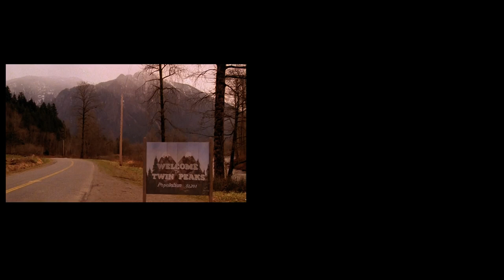S3: Nikolaj Stavrogin's TWIN PEAKS Pilot Ann. (April 8, 1990) in the States Weather for Lynch 4/8/24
2 - Only Lynchian Keyboard Channel, called "NikolajStavrogin'sKeyboard 2 (Only Lynch)", the channel in which I upload only my interpretations of pieces (mostly by master Angelo Badalamenti) from mr. Lynch's movies

3 - Third Keyboard Channel, called "NikolajStavrogin'sKeyboard 3 (No Lynch)", the exact opposite of the second (that is, the one in which I never load the interpretations of the music from David Lynch's films but those relating to pieces by Angelo outside the world of the good David yes, and in which, even if I haven't been a believer for a long time and the study of Philosophy, in which I graduated in case someone didn't know or if they forgot, influenced me a lot on this) I was "miraculously healed" haha by San Gennaro, Patron Saint here in Naples, for the fact that my interpretation of Händel's aria Lascia ch'io Pianga from Rinaldo reached 10,000 views just September 19th of 2022, and on February 7th (among other thing on the day of my mother's birthday and also that of the legendary Italian singer Vasco Rossi) of last year it reached 100,000 views (now it's going to 243000 even though I confess it stopped for several months, it had a certain exploit it seems to me since August 2022 until June-July of last year, I was convinced it could have reached at least 500,000 views if not 1 million, but now I'm finding it tough, however I already consider myself lucky like this, I don't it's something that happens to everyone). Video then uploaded May 3rd of 2022 on the occasion of the birthday of the great Danish director Lars von Trier, who has his birthday on April 30th and that year he turned 66; this is because, and I always assume almost everyone knows it here, Lascia ch'io pianga is practically the musical theme of his masterpiece, and which Lars von Trier film is not a masterpiece, Antichrist, from 2009)

00:00 From Feb. 2021: Preview my Twin Peaks Theme Piano Solo (031 from the Twin Peaks Archive) - Andy Badale;
00:20 Laura Palmer's Theme Solo Synth Part;
00:50 Weather Report